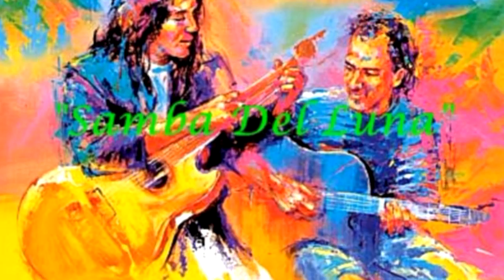Russ Freeman & Craig Chaquito - Samba Del Luna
Russ Freeman of The Rippingtons teams with Craig Chaquito on acoustic guitars. Song Samba Del Luna off of their From Redwoods To Rockies album Photography from Google+ posts.